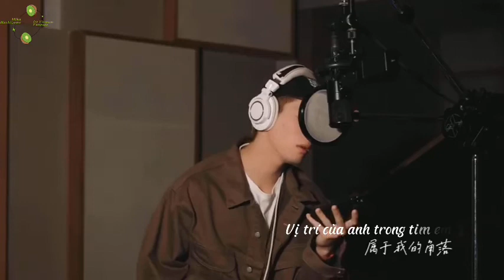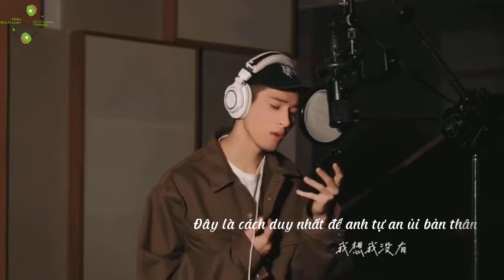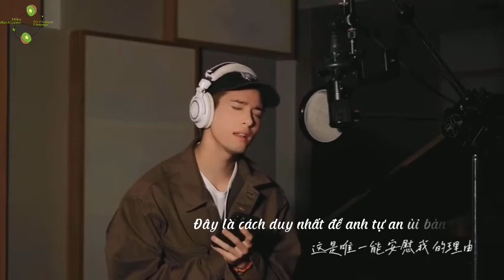[VIETSUB] THINK TOO MUCH - Lý Cửu Triết || Covered by Mika Hashizume (Full version)